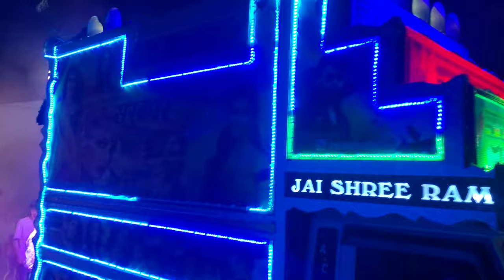राजस्थानी डीजे बारात !! Kamar Teri Left Right Hale !! Dj Dance Video !! Dj Pickup Dance !! Dj Song